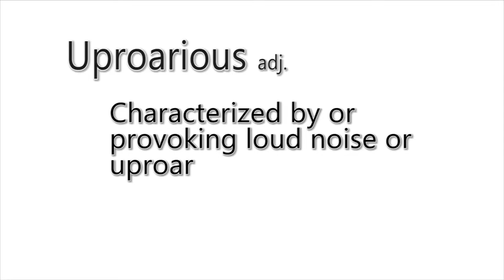Uproarious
Directed by Savannah Lebron, Class of 2014.